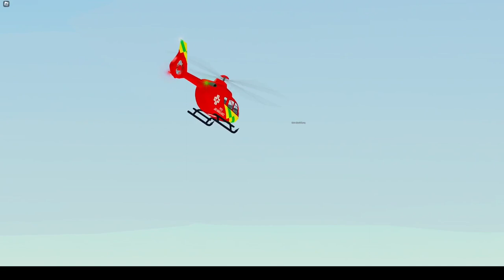"Water Landing" Short PTFS Film